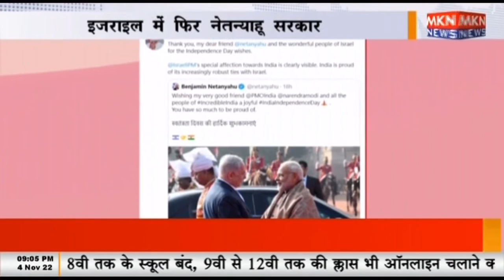इजराइल में फिर नेतन्याहू सरकार, PM मोदी ने कहा मेरे दोस्त को जीत की बधाई